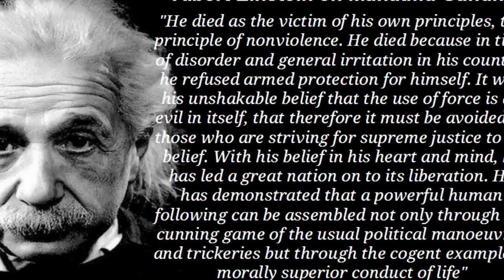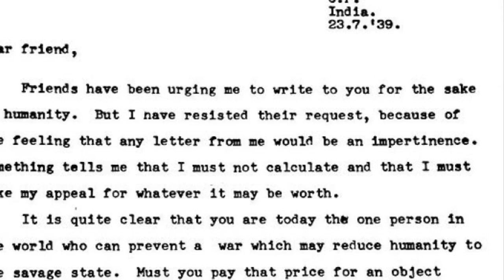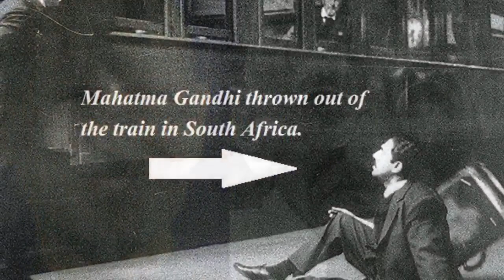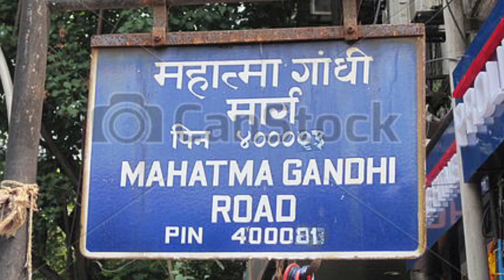Gandhiji | ഗാന്ധിജിയെക്കുറിച്ചു ആർക്കും അറിയാത്ത രഹസ്യങ്ങൾ Muneeba Muni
ആരായിരുന്നു ഗാന്ധിജി ? ഗാന്ധിജിയെ കുറിച്ചു ആർക്കും അറിയാത്ത ചില സത്യങ്ങൾ